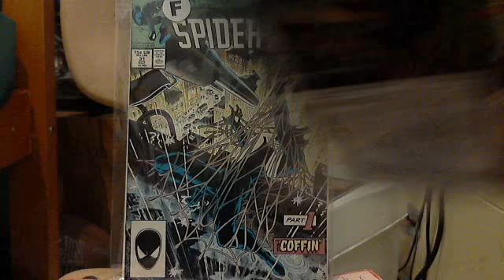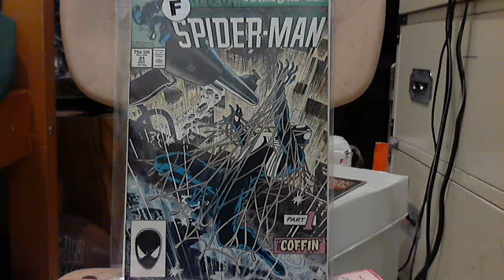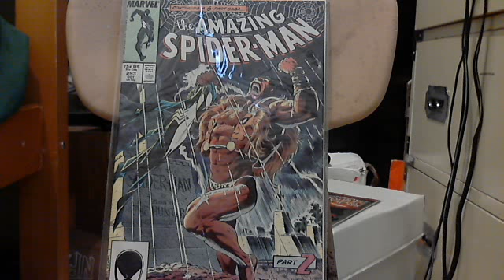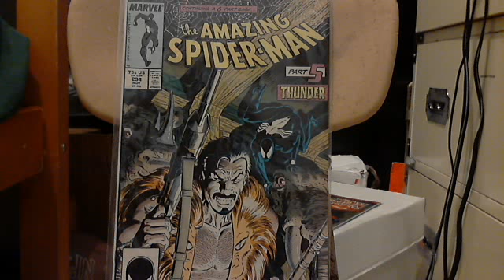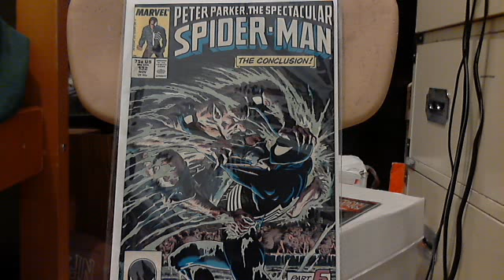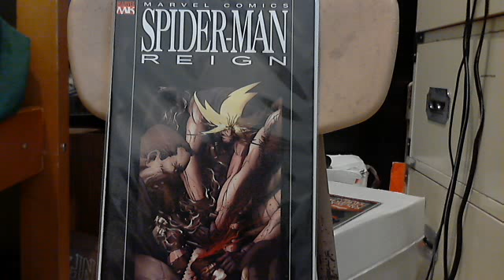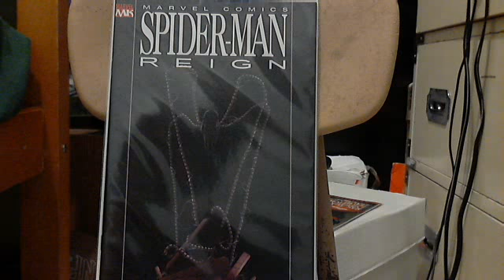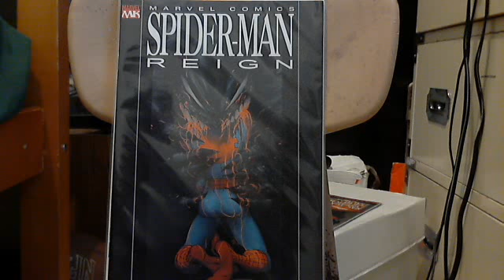Spiderman: Reign and Kraven's Last Hunt pick-up/collection 21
Storylines that I always wanted to read.